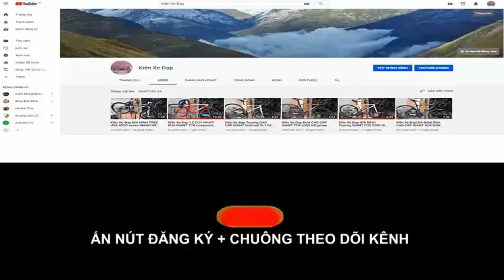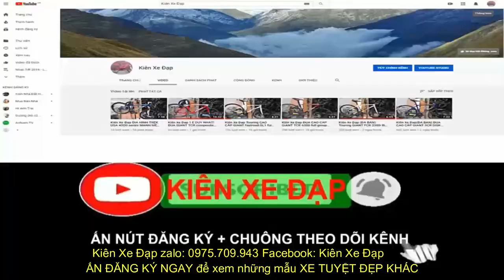Kiên Xe Đạp (ĐÃ BÁN) Touring GIANT liv ALIGHT 2020 đen huyền bí tốt nhất trong tầm zalo 0975709943